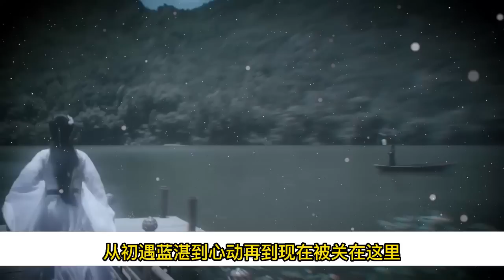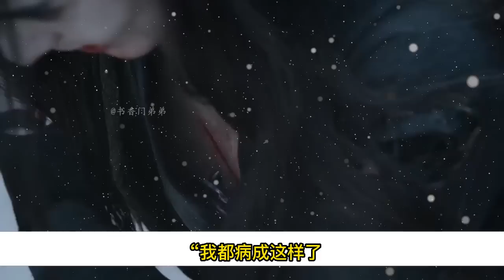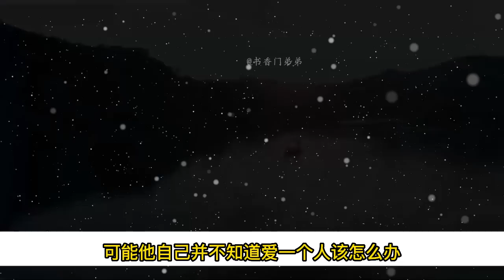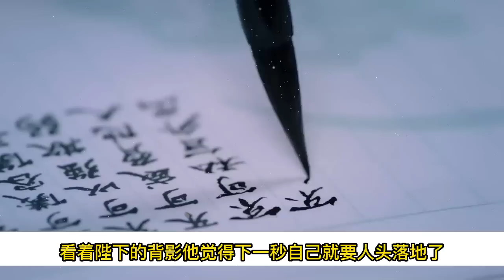【忘羨】深宮美人 帝王湛x美人羨 07 藍曦臣笑著走上前，暗暗打量了一下眼前的人，不知道用什麽詞才能形容他，總之是能讓人一眼入心的美，難怪忘機發了瘋也要把人關起來，難怪他會這麽痛苦無助